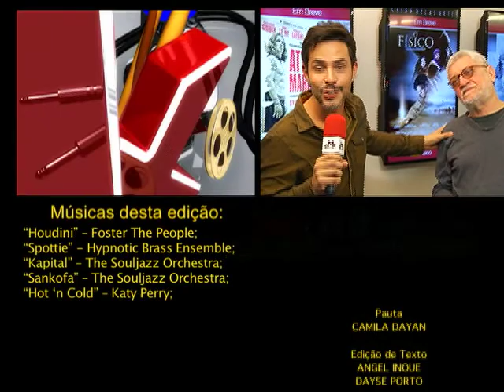Walter Carvalho fala da carreira no cinema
O fotógrafo e cineasta Walter Carvalho fala sobre a carreira como diretor de fotografia. Entre seus filmes estão, “Raul - O Início, o Fim e o Meio”, “Budapeste”, “A Febre do Rato”, “O Céu de Suely” e “Cazuza – O Tempo Não Pára”.